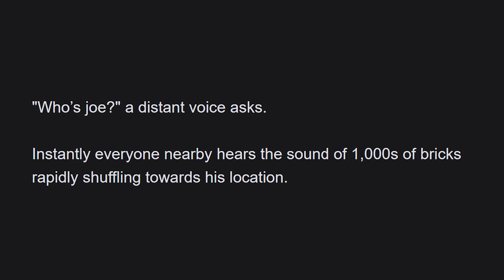Who's Joe? - Day 22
It's day twenty-two of Voice Over December! I've wanted to do a copypasta for a while, but there are so many that have already been beaten to death... then, I found this one! So... enjoy!

They always ask "Who's Joe," but they never ask "How's Joe..."
because Joe is, that's how!